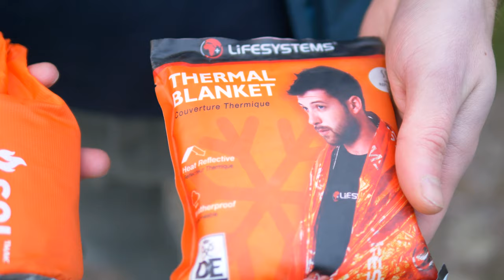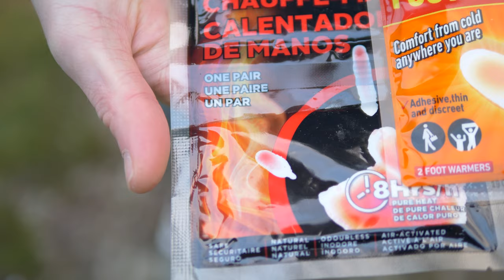Winter Hiking & Wild Camping Tips | Staying Safe & Comfortable in the Mountains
For what the mountains in Britain lack in stature, they make up for in conditions, especially in winter! Today we're bringing you our favourite tips for making winter camps and hikes safer and comfier.

We've suffered so you don't have too. We've spent multiple days out hiking and camping in the harshest conditions the Scottish Highlands have to offer and have refined our list to our top 11 ways to stay warm, dry and most importantly, have a good time in the UKs wild spaces.

Have a favourite tip, trick or hack of your own?

Some of our Favourite Winter Gear:
Good quality hand warmers
Foot warmers
Petzl Summit Ice axe
Camp Nanotech Ultralight Ice axe
Kahtoola KTS Ultralight crampons
Nortec Micro crampons
Soto Windmaster Stove
4 Season Gas
Thermarest Xtherm Winter camping mat
Smart Wool Mountaineering socks
Lifesystems bothy bag
Lifesystems survival bag
Lifesystems light & dry thermal bag

The above is by no means an exhaustive list of all the kit we take with us on winter wild camps or hikes, but is some of our favourite cold weather kit that we usually won't leave the house without!